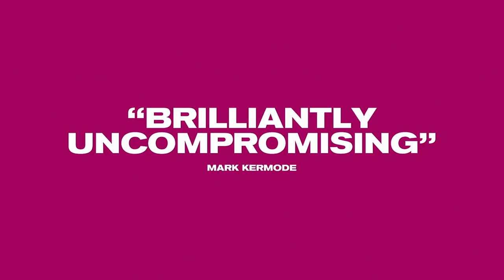A CLOCKWORK ORANGE (Joker Trailer Style)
This video is fair use under U.S. copyright law because it is trans formative in nature, uses no more of the original than necessary and has no negative effect on the market for the original work. Furthermore, this video is protected speech as outlined by the first amendment of The United States Constitution.

It has been produced under the context of criticism, commentary and/or comedy. It has NOT been produced with the intention of inciting harassment, bullying - or anything that would constitute such actions. I Have A Podcast